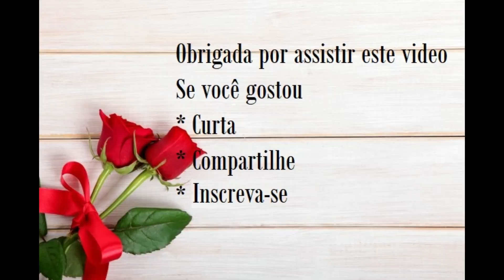INSPIRE SE NESTES QUINTAIS DECORADOS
Neste video, voce vai ver imagens de como decorar o quintal da sua casa, seja ele grande ou pequeno.O quintal é uma peça importante num imóvel, já que pode trazer várias utilidades.
Mostrarei várias opções bem democráticas e bonitas e você vai ter boas ideias e se inspirar a fazer ou transformar o quintal da sua atual ou futura casa.